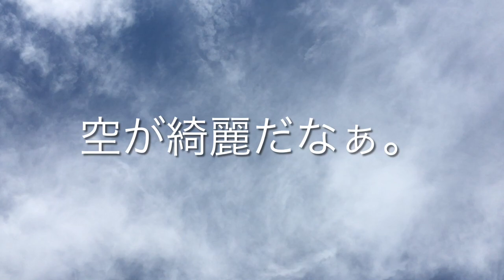【好きですか？】セクシー○○農業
O.K_FARMの農園へようこそ。
茨城県石岡市でオーガニック野菜を栽培しています。
夫婦とちびっこ２人と猫1匹の５人家族です♩
新規就農で、２０１８年、全くわからないことからはじめました。

皆様の応援が、農業する力になります。

・お野菜の販売はこちら（ポケットマルシェ）

野菜の栽培を参考にしたり、癒されたりする農業ユーチューバー様たち
・塚原農園さま

・島の自然農園さま
　自然栽培についてわかりやすく発信されています。人生の考え方など深いお話が毎回胸に刺さります。

他にも沢山の農チューバーさんたちがいます。
とても尊敬しています。